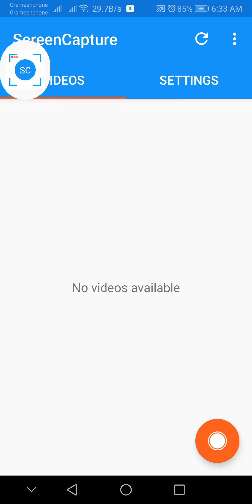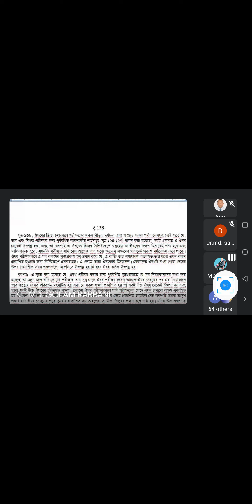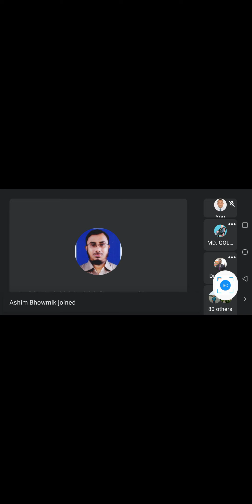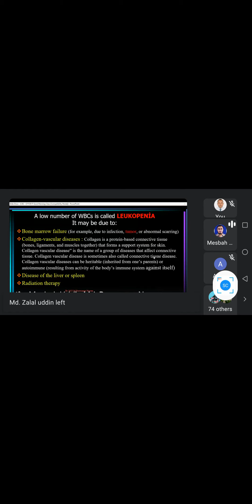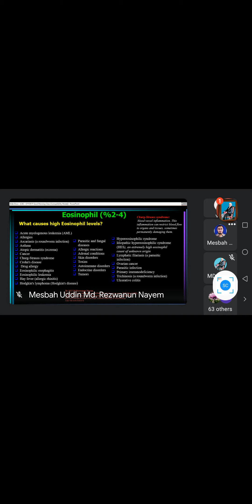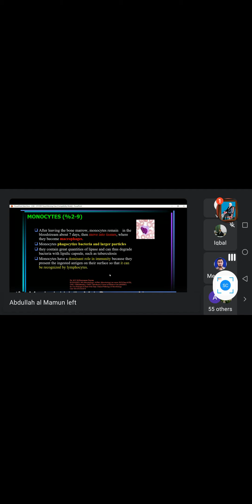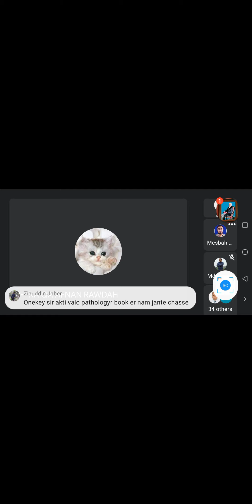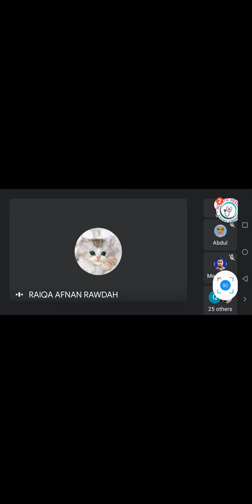28/02/021 WBC Pathology-Holistic health study group